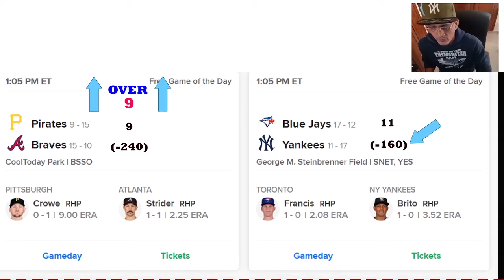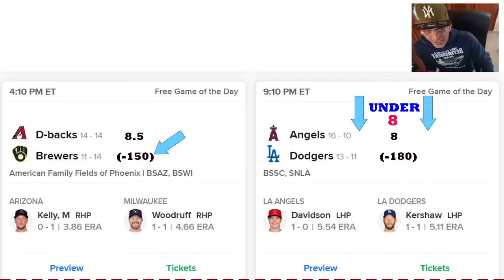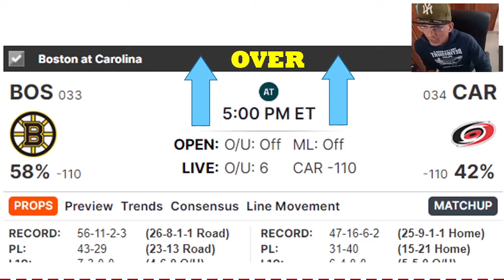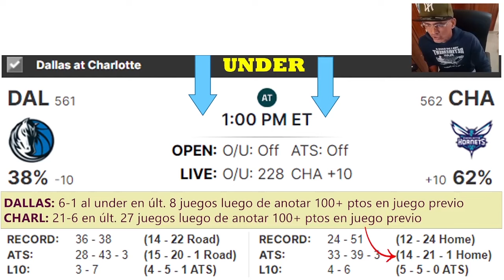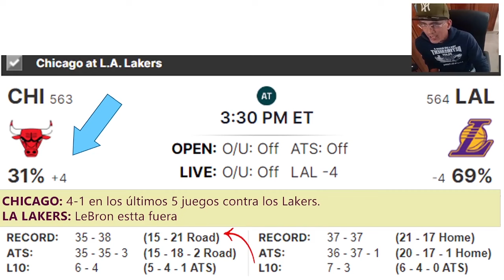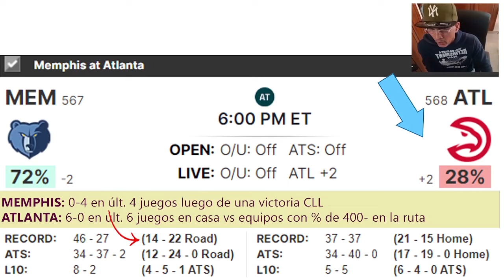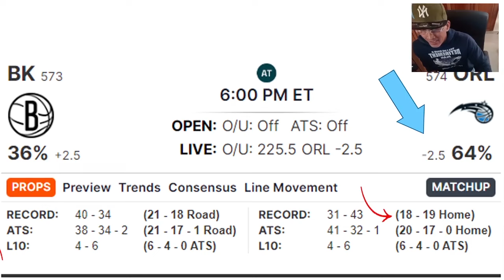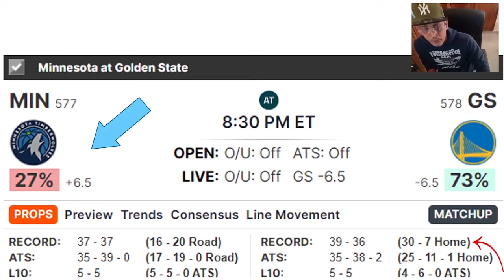DEPORTES (MARZO-26-2023): líneas, favoritos, pronósticos NBA, MLB, NHL, NCAA (CON MARIO ROJAS)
DEPORTES: Noticias, líneas deportivas, favoritos, pronósticos del día en la MLB, NBA, NHL y ncaa pronosticos, pronosticosabiertos ... en fin, una guía deportiva para las apuestas.

HORA:
RD & Venezuela: 5pm
EEUU (E.T.) 4pm